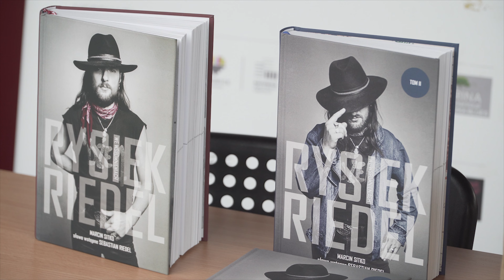Sebastian RIEDEL & Piotr STECZEK Kwartet „Radio Sessions”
► Sebastian RIEDEL & Piotr STECZEK Kwartet „Radio Sessions” Tychy dn. 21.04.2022 rok

► Realizacja:
    AnMa Studio Reklama
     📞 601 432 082